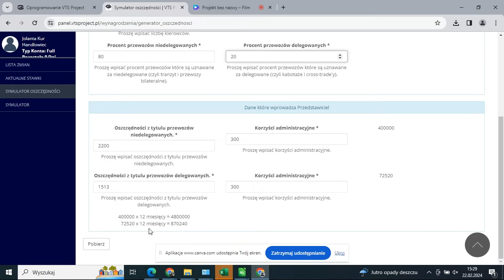VTS SYMULATOR OSZCZĘDNOŚCI - SPRAWDŹ ILE MILIONÓW ROCZNIE ZAOSZCZĘDZI TWOJA FIRMA TRANSPORTOWA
Sprawdź ile MILIONÓW rocznie może zaoszczędzić Twoja firma TRANSPORTOWA, rozliczając wynagrodzenia na oprogramowaniu VTS - KADRY PŁACE.
Metodę oszczędności opracowała Kancelaria Prawna Viggen w porozumieniu z producentem oprogramowania VTS - KADRY  - PŁACE.

Nie wiesz jak zaoszczędzić ? ZADZWOŃ

VTS to lider programów prawno - kadrowo - płacowych, dedykowanych dla wszystkich firm, między innymi dla branży transportowej.
VTS to lider rozwiązań prawno - finansowych i kadrowych w Polce.
VTS Jako jedyny program na rynku rozlicza "Umowę cywilnoprawną o świadczeniu usług kierowania pojazdami", generując przy tym bardzo duże (często wielomilionowe) oszczędności rocznie.
VTS został wyróżniony za innowacyjne rozwiązania przez światowego lidera branży IT, firmę IBM, która uznawana jest za jedną z 20 najbardziej innowacyjnych firm na świecie.
Rozwiązania VTS wzorowane są na innowacyjnych rozwiązaniach IBM.
VTS Kadry - Płace - Tacho został opracowany przez zespół prawnuków prawa pracy i ubezpieczeń społecznych pod nadzorem dr u. SGMK Mariusza Miąsko.
VTS jako jedyny program w Polsce otrzymał rekomendację naukową prof. dr hab. Andrzeja Świątkowskiego, byłego Szefa Katedry Prawa Pracy Uniwersytetu Jagiellońskiego.